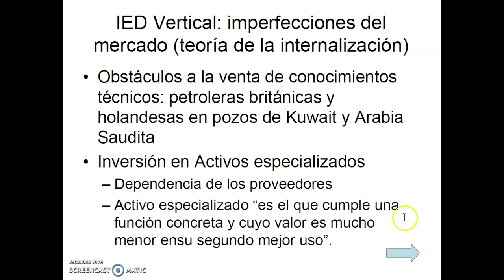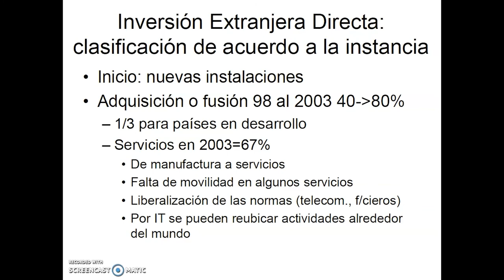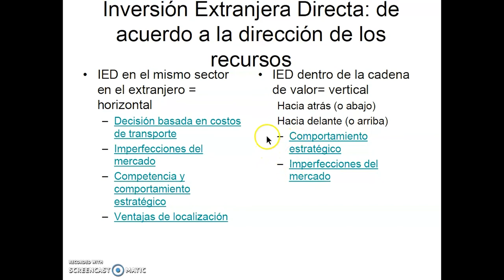Negocios Internacionales y Competitividad: Módulo 5 - IED Vertical